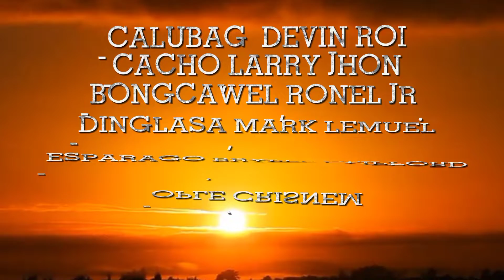THE SIX BASICS KICKICKS IN TAEKWONDO (FINAL REHEARSAL)